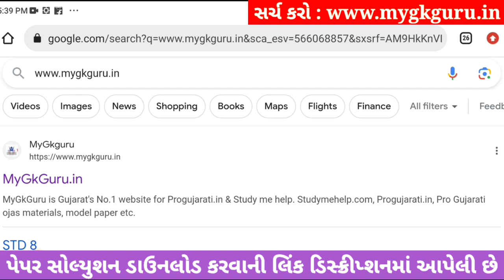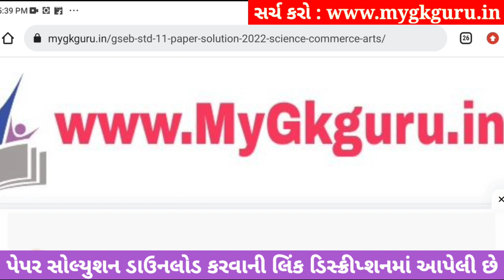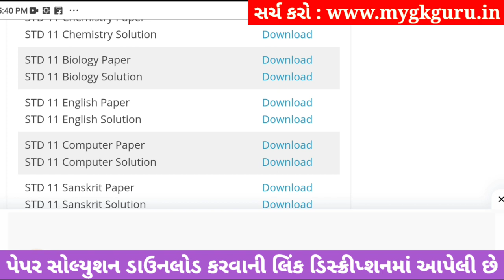std 11 biology ekam kasoti 2023 september, std 11 ekam kasoti 2023 biology, std 11 biology ekam kaso